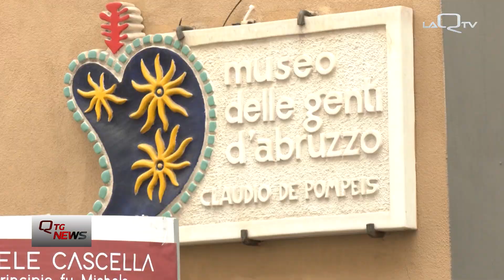Pescara. Di Iacovo (PD): in città cultura abbandonata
A Pescara la giunta Masci dimentica di dare attenzione al comparto cultura. A dirlo il dem Giovanni Di Iacovo che va all'attacco: "Realtà culturali senza governance e spazi abbandonati"